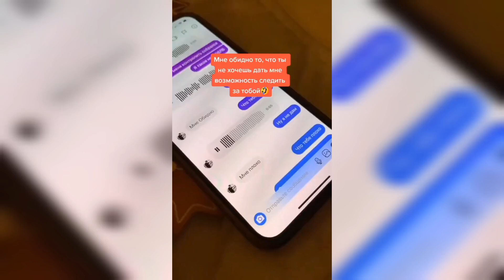Мой парень следит за мной